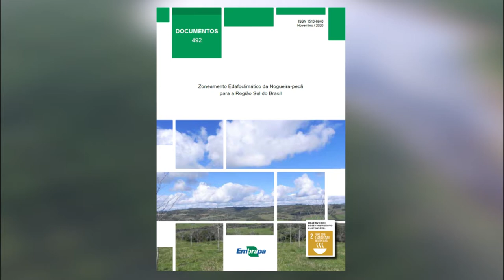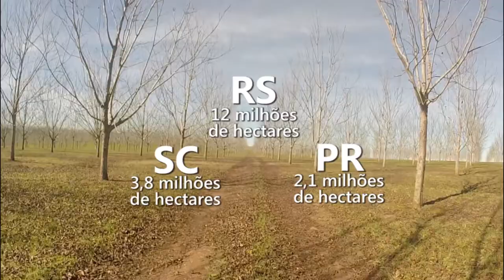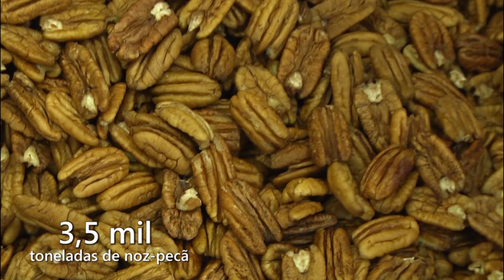Zoneamento indica melhores regiões para cultivo da nogueira-pecã - Rio Grande Rural